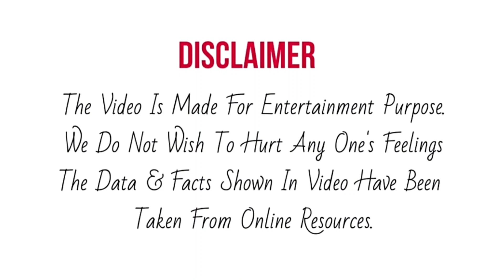Saregamapa Sanjana Bhat को मिलेगा Goa जाने का मौका, Show में होने वाला है ये धमाल। Latest Episode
Saregamapa Sanjana Bhat को मिलेगा Goa जाने का मौका, Show में होने वाला है ये धमाल।